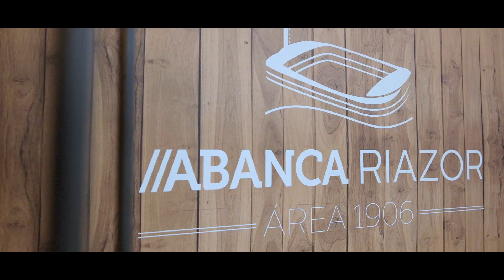Áreas VIP ABANCA-RIAZOR: Área 1906